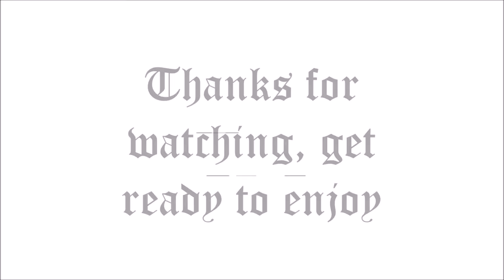ASTROWORLD | TRAVIS SCOTT (FULL ALBUM) REACTION REVIEW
PITCH THEM A TV SHOW FOR US!

Go Pro 5 accessories

Instagram is our main social media !

SOUND: @ItsAVibe
Marloon: @ItsHotInThisBitch
Y.I @EvenBetterStill

HYPE CLOTHES FOR SALE

our brother $WIFTY - NEVER CHANGE